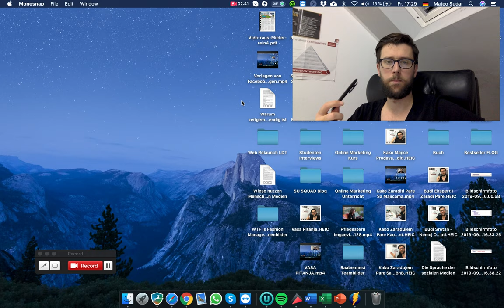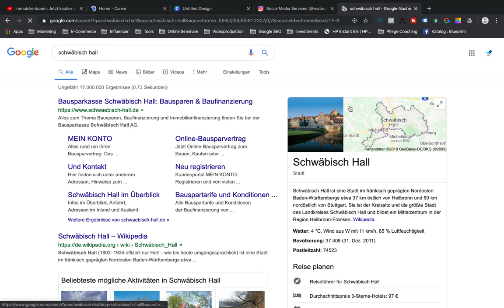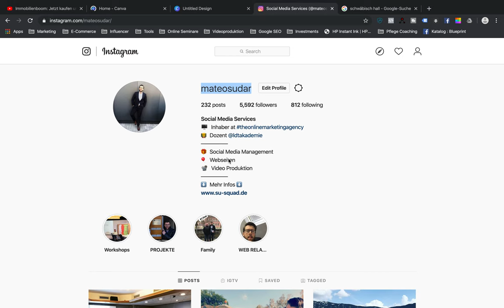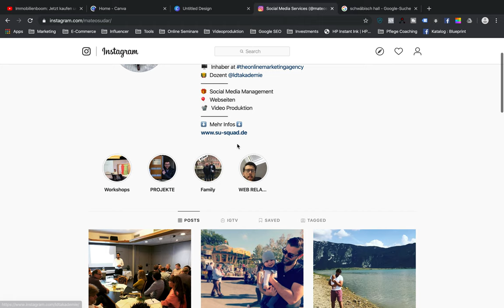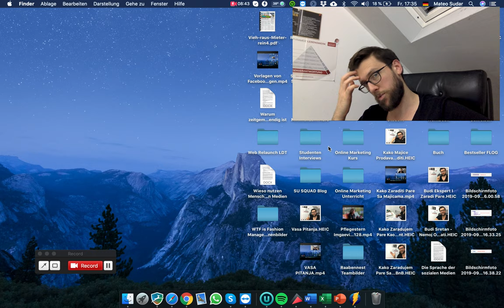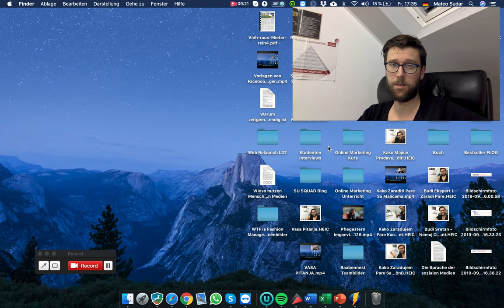Kako sam Zaradio 800€ Za Tri Sata?